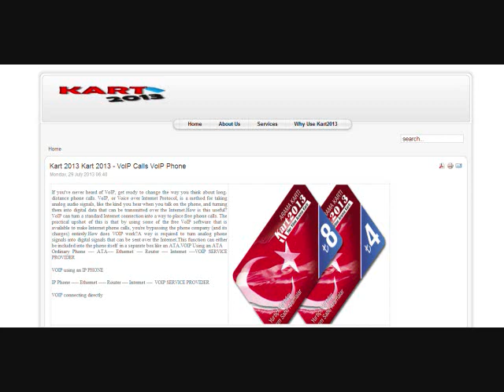Kart 2013 Kart 2013 - VoIP Calls VoIP Phone